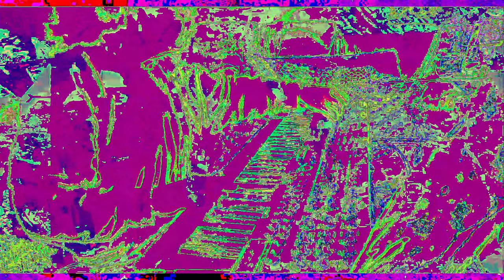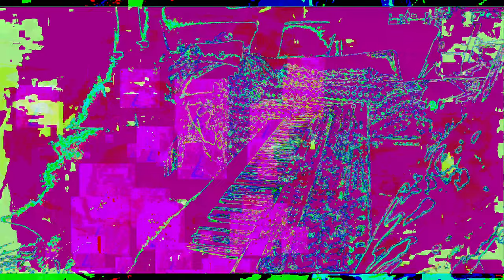[EPILEPSY WARNING] Movie 23 01 03 03h33m08s